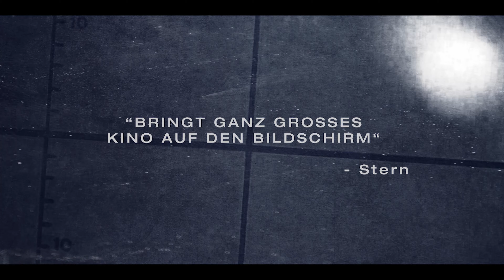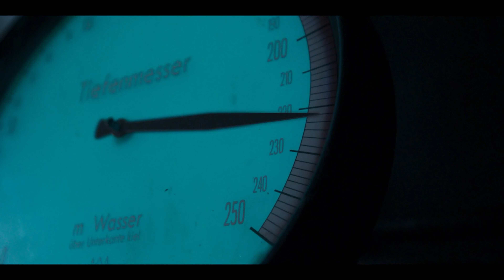DAS BOOT - Staffel 1 Trailer German Deutsch (2018)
Das Boot Collection Staffel 1+2
ab 1. April erstmals als DVD und Blu-ray Komplettbox

40 Jahre nach dem Klassiker von Wolfgang Petersen zieht die preisgekrönte Serie „Das Boot" weltweit in über 100 Ländern die Zuschauer:innen in ihren Bann. Regisseur Andreas Prochaska („Das finstere Tal") inszenierte mit DAS BOOT eines der teuersten und erfolgreichsten deutschen Serienprojekte, das mit spannenden Geschichten, hochkarätiger Besetzung und beeindruckenden Settings packende Unterhaltung der Extraklasse liefert.

Jetzt erscheinen die erste und zweite Staffel des Serien-Highlights erstmals in einer Box!

Staffel 1 erzählt von den Erlebnissen der 40 Mann starken Besatzung der U-612, die sich im U-Boot-Hafen von La Rochelle auf ihre Jungfernfahrt vorbereiten und zu einer unbekannten Mission in der immer erbarmungsloser geführten Atlantikschlacht des Zweiten Weltkriegs aufbrechen. Als neuer Kaleun hat der wenig erfahrene Klaus Hoffmann (Rick Okon) das Kommando - zum Ärger des älteren 1. Wachoffiziers Karl Tennstedt (August Wittgenstein). Im Laufe der Mission werden Können, Loyalität und Kameradschaft der gesamten Mannschaft auf eine harte Probe gestellt. Gleichzeitig kommt Simone Strasser (Vicky Krieps) auf der Basis an, um als Übersetzerin für Gestapo-Chef Hagen Forster (Tom Wlaschiha) zu arbeiten. Simones Bruder Frank (Leonard Scheicher) ist ebenfalls in La Rochelle stationiert. Kurz nach ihrem ersten Wiedersehen bittet Frank seine Schwester um einen Gefallen, der ihr Leben für immer verändern wird. Bald ist Simone gezwungen, alles zu hinterfragen, woran sie bisher geglaubt hat.

Darsteller: Rick Okon, Vincent Kartheiser, Thomas Kretschmann,
Vicky Krieps, Tom Wlaschiha, Clemens, Rainer Bock, Robert Stadlober,
Stefan Konarske
Regie: Andreas Prochaska
Produktion: Bavaria Fiction, Sky Deutschland Fernsehen GmbH,
Sonar Entertainment